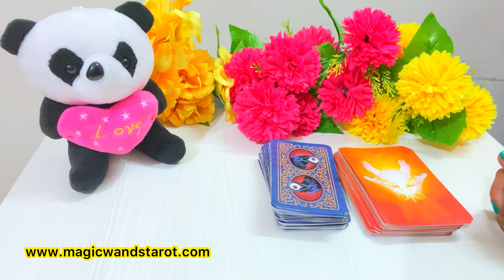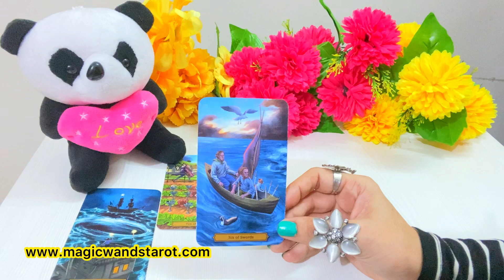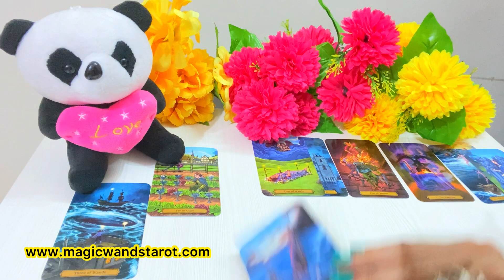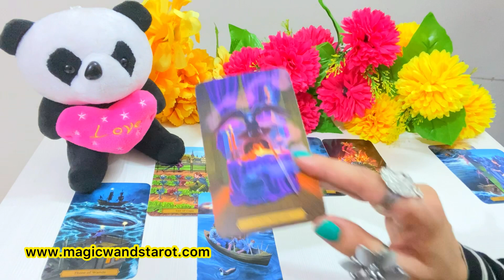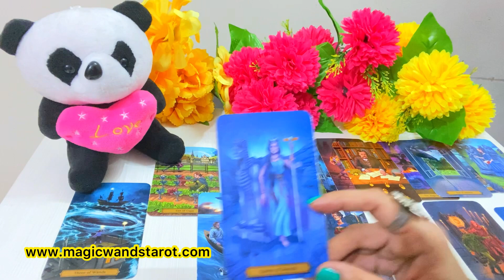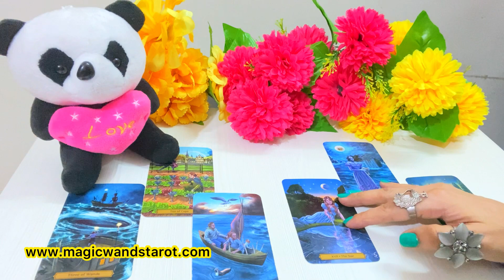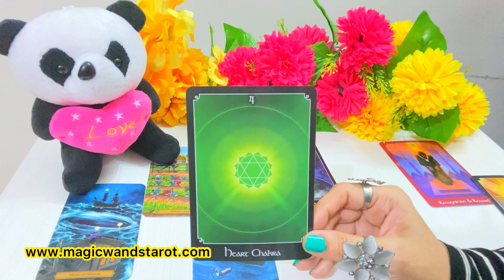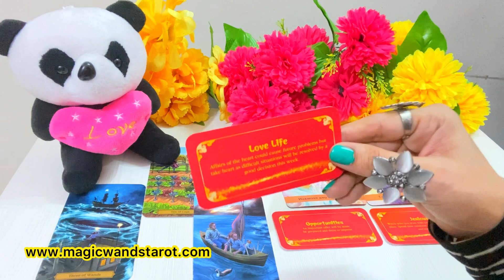CANCER-TIME TO CELEBRATE YOUR SUCCESS-WHAT IS NEXT FOR YOU-APKE LIYE NEXT KYA HOGA-MWT- اس کا احساس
🌟🌟YOUR HOROSCOPES- HOW YOUR  NEXT MONTH WILL BE- LOVE WORK-  APKA NEXT MONTH KAISA RAHEGA- - TIMELESS -  🌟 SHARE COMMENT LIKE 🌟🌟 Mystic C- Magic Wand's Tarot